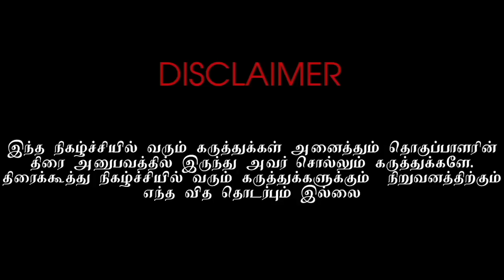முத்தக்காட்சியின் போது உணர்ச்சிவசப்பட்டு நடிகையை இருக்கி அணைத்த நடிகர் | Idayakani vijayan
முத்தக்காட்சியின் போது உணர்ச்சிவசப்பட்டு நடிகையை இருக்கி அணைத்த நடிகர்